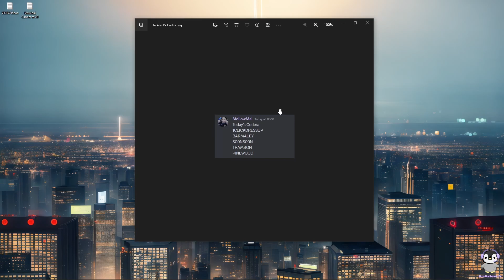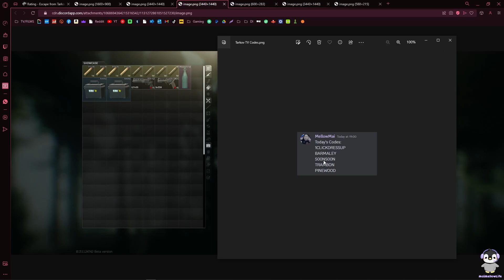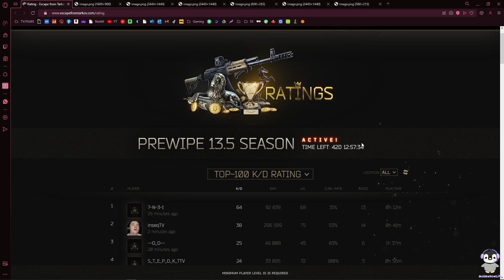Nikita given us free tarkov codes | TARKOV WIPE CONFIRMED AUGUST 2023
im ill, so very sorry for shit voice ;-;

If you wanna go the extra mile, here are some links^^

Today's Codes♡
1CLICKDRESSUP
BARMALEY
S00NS00N
TRAMBON
PINEWOOD

Specs♡
♡Software
i7-10700K CPU @ 3.80GHz♡
32.0 GB DDR4 3600MHz RAM♡
NVIDIA GeForce RTX 2070 GPU
1920x1080 120Hz 27''Monitor size♡
♡Hardware
Razer Deathadder v2 @ 400DPI Mouse♡
Razer Naga v2 Hyperspeed @ 800DPI Mouse♡
Razer Ornata Chroma (Mecha Membrane Switches) Keyboard♡
HyperX Cloud II Headset♡
Elgato Wave:3 Microphone♡